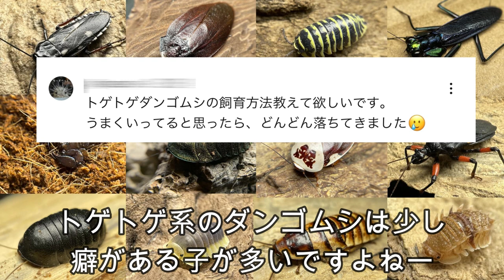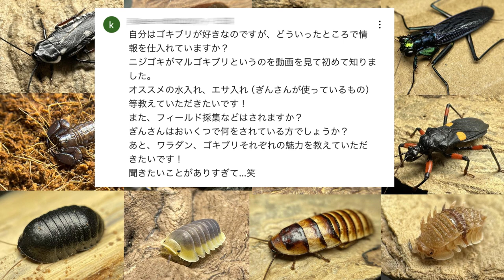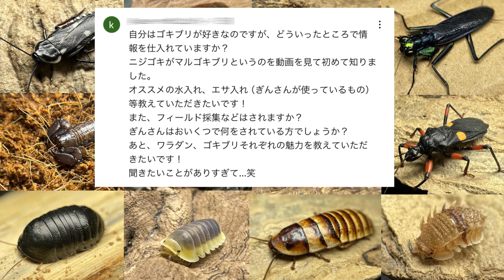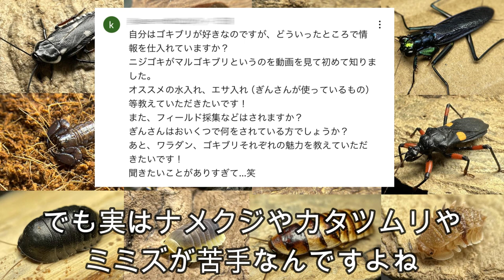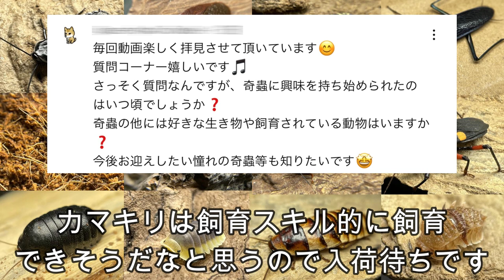視聴者の皆様の質問をお答えします！第一弾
いつも励みになっております！

※昆虫飼育は責任をもって行ってください
日本に生息する生物だとしても外に逃がすのは
生態系を破壊する行為につながります
外来種を逃がしてしまうと帰化した場合
特定外来生物に指定され飼育ができなくなる可能性があります
誰にも迷惑をかけずに最後まで飼育しましょう

◆使用しているフリー素材
いらすと屋様

◆使用しているフリー効果音など
効果音ラボ様

◆昆虫販売も行っております！
質問等があればTwitterのDMまでお願いします